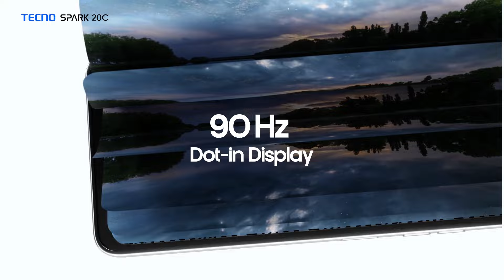इतना तो AAP वाले नहीं भड़के जितना केजरीवाल की गिरफ्तारी पर अशोक गहलोत भड़क पड़े !|DilliTak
Arvind Kejriwal Arrest:  इतना तो AAP वाले नहीं भड़के जितना केजरीवाल  की गिरफ्तारी पर अशोक गहलोत भड़क पड़े !|DilliTak|